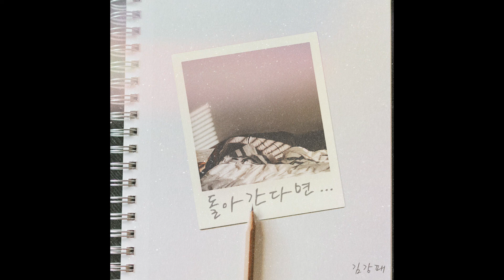김강패 - 돌아간다면 -3 INST (prod.정현욱)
[가수 정현욱(뽀선희), 아프리카TV  BJ뽀현욱입니다.]